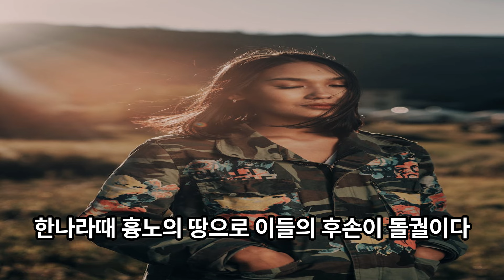내몽골 자치구